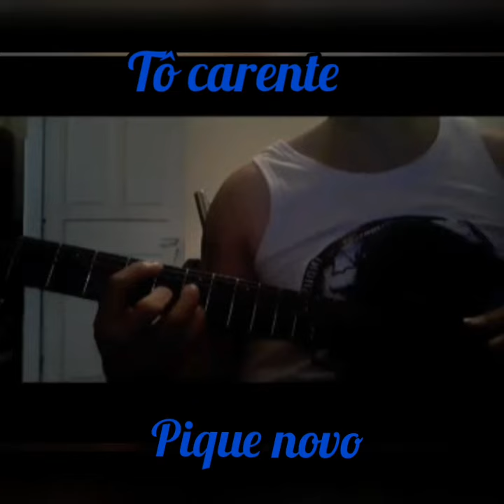Violão e teclado - Tô carente- Pique novo